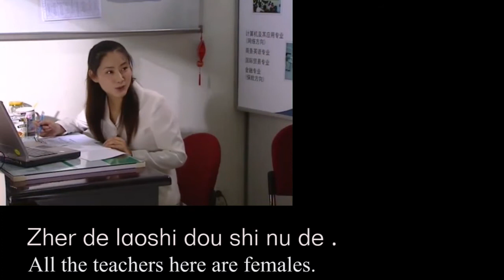CC1-7.2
Contemporary Chinese Book 1, learn conversational Chinese language with Lee.
Welcome to join whatAPP Group, any time for questions, suggestions and comments.